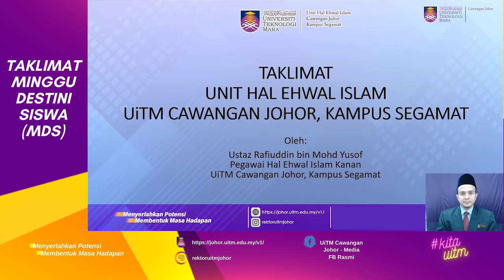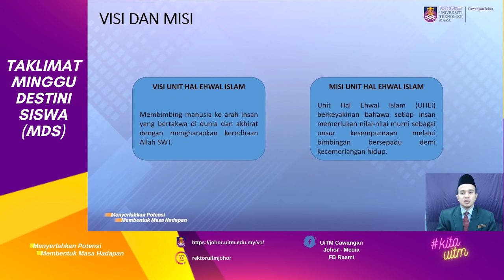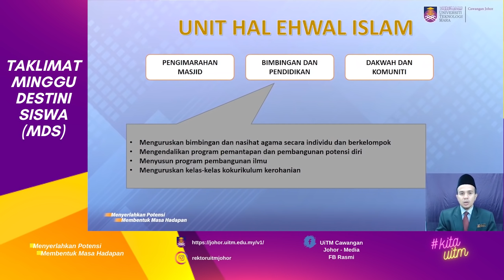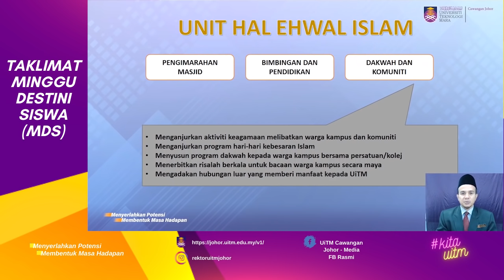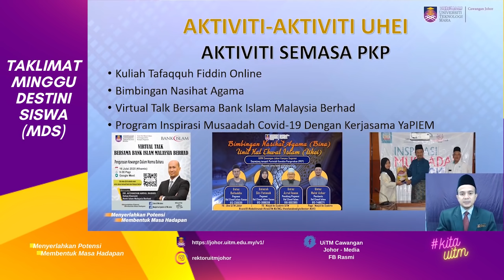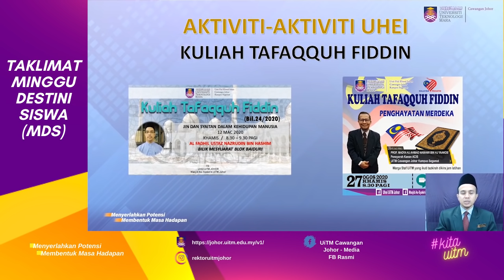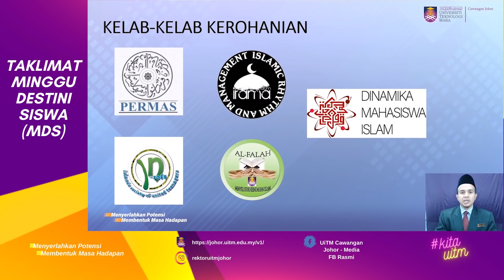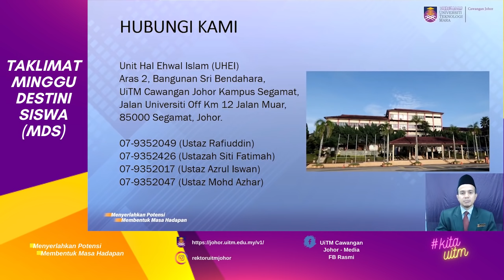Minggu Destini Siswa Sesi 2020/2021 - Asas Pembangunan Insan (UHEI)